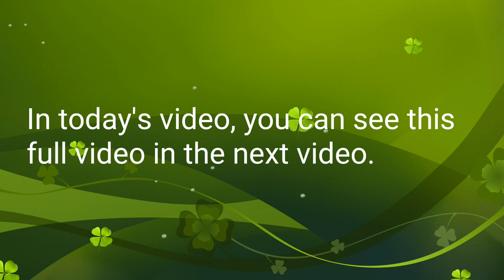Aluminum Sliding Door installation || Sliding Door For Bathroom || Fitting Aluminum Sliding Doors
queries..
1) Aluminum door making
2) sliding door design
3) Sliding Door installation
4)  Aluminum Sliding Doors